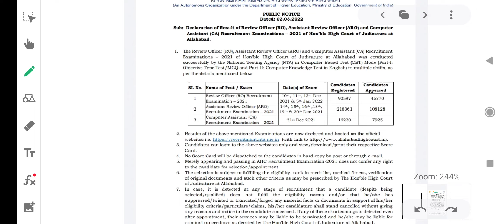Allahabad Highcourt Ro/Aro Result Out / Ahc ro/aro result out / Ahc ro/aro cut off